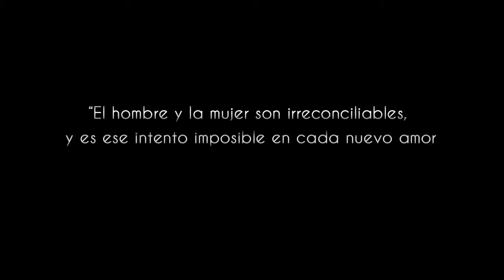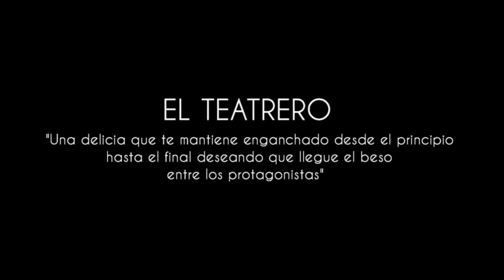La Puerta de al lado HD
La puerta de al lado; Silvia Marsó, Pablo Chiapella.
Antzoki Zaharra (Donostia). Abuztua 26-28
Teatro Principal (Donostia). Agosto 26-28